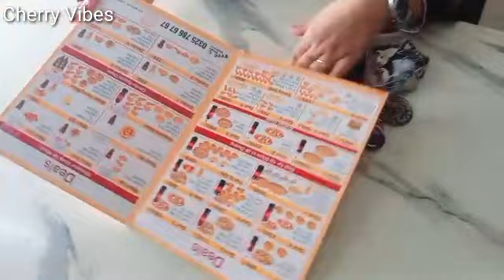School chornay ki assal wajah kia hai? Fri chicks k manager sy ho gai larai?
🔶️Assalamu alaikum, 🥺❤️
I hope you enjoyed the video. Don't forget to leave a

🔶️Allah paak bless u all❤️